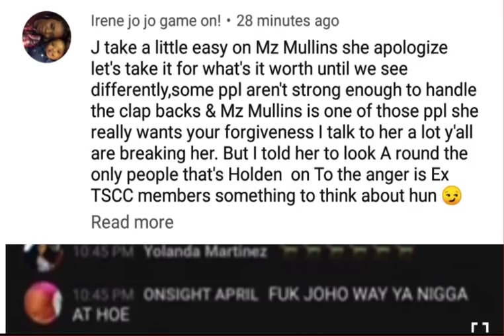JoJo, I Tried To Be Peaceful With You...